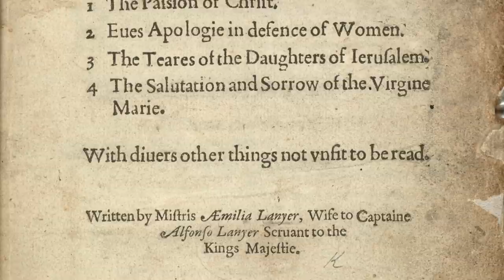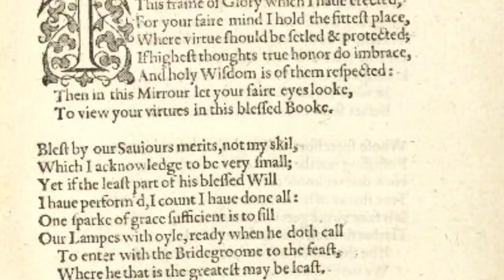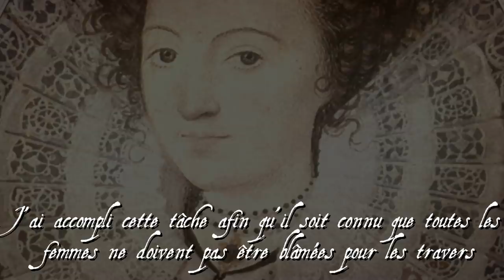Emilia Bassano Lanier - Gentes Dames Badass #18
Cette fois j'ai décidé de vous parler d'Émilia Bassano, autrice et proto-féministe du XVIIe siècle.
Quelques ressources pour aller plus loin:
Certaines images utilisées proviennent de la pièce Émilia, de Morgan Lloyd Malcolm, où Émilia est interprétée par des actrices noires (Saffron Coomber, Claire Perkins et Adelle Leonce). Émilia était d'origine italienne, mais vous savez donc pourquoi elle est parfois représentée noire ici !